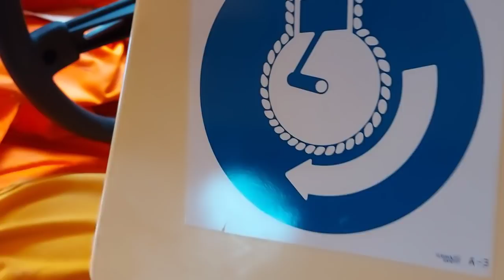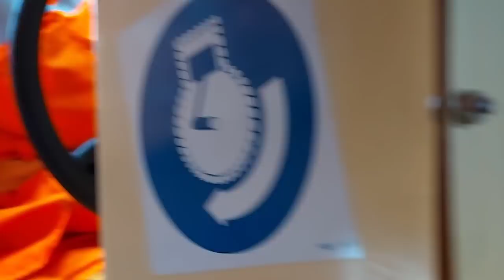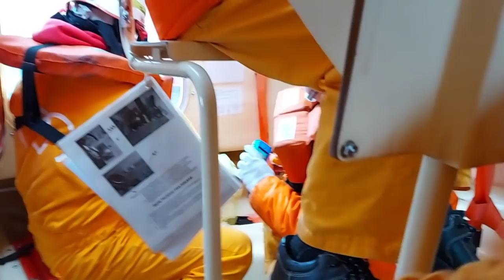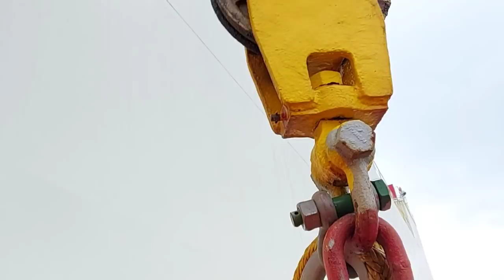RESCUE DRILL (MAN OVERBOARD) | SEAMAN VLOG